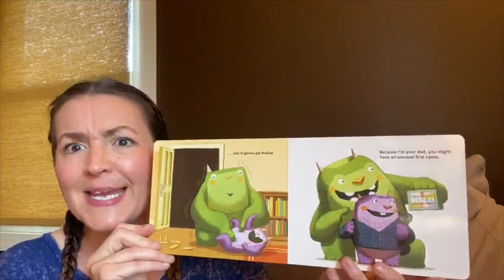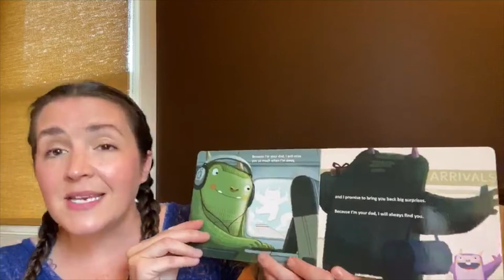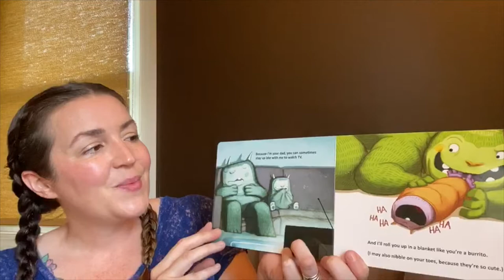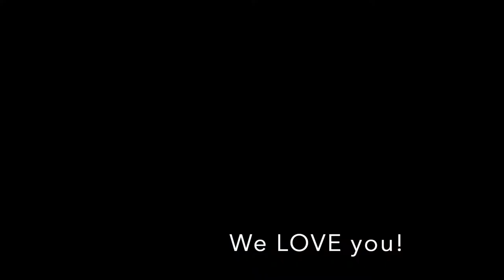Building Blocks House Church 6.14.20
Premiere of virtual "house church" for the Building Blocks ministry - the children's ministry for the Buffalo Church of Christ. Join us for worship music, a storytime for kids, a bible devotional for parents and a dance party!